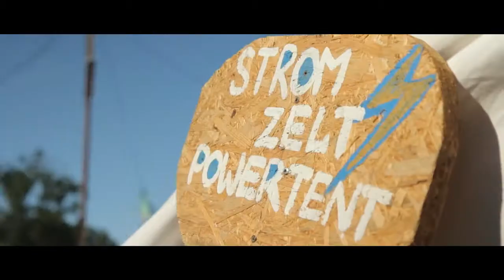camp for [future] – Rheinland 2017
Du möchtest in die Klimabewegung eintauchen, Neues lernen und für den Klimaschutz aktiv werden? Dann komm vom 18. bis 29. August 2017 zum camp for [future] ins Rheinische Braunkohlerevier! Hier treffen sich diesen Sommer junge Menschen ab 16 Jahren um gemeinsam mehr über Klimaschutz, Feminismus, Migration, gerechtes Wirtschaften und andere Zukunftsthemen zu lernen.
Wir campen In direkter Nähe zu Europas größter CO2-Quelle und sind Teil der vielfältigen Aktionen zu denen sich die Klimabewegung in diesem Jahr im Rheinland einfindet. Und weil das camp for [future] im Herzen auch ein kleines Festival ist, ist an den Abenden ein buntes Programm von Konzert bis Kino geplant. Werde Teil der Bewegung und setzte ein starkes Zeichen für den Klimaschutz und eine zukunftsfähige Welt!